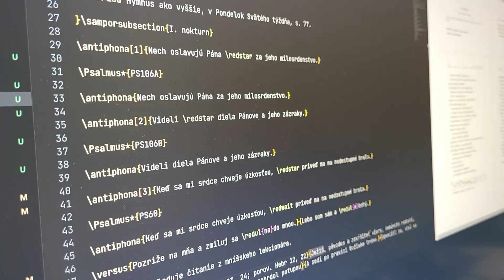Krátky letný pozdrav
Trošku o tom, čo je so mnou a zároveň prosba o trpezlivosť s nádejou na jeseň. 😉

Hudba vo videu: Sunfish Grove: Common Walls; Jakob Ahlbom: Arise